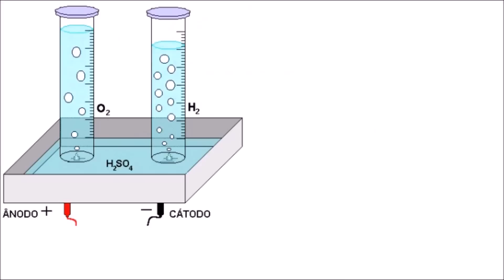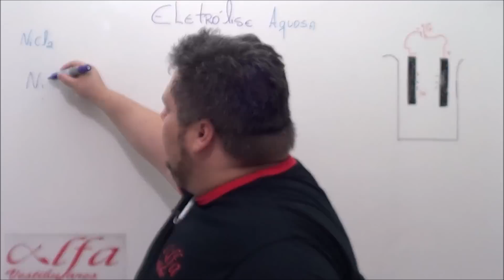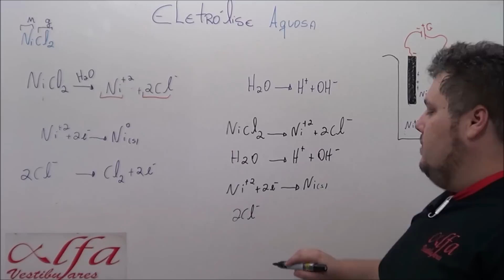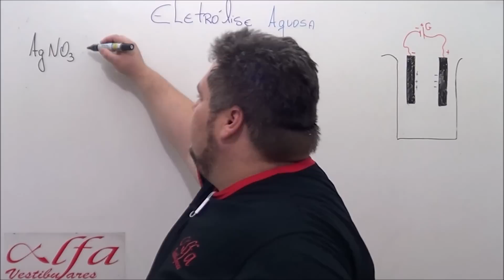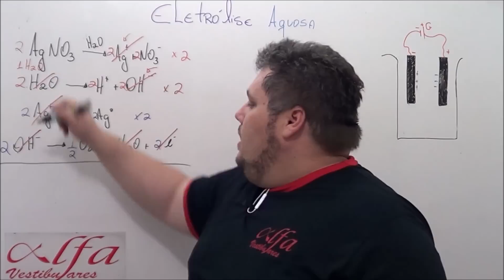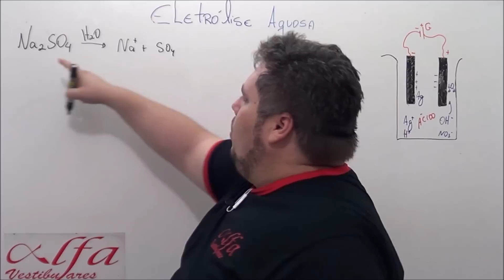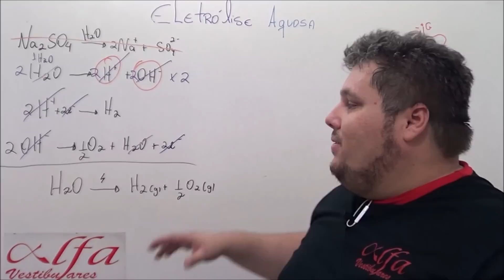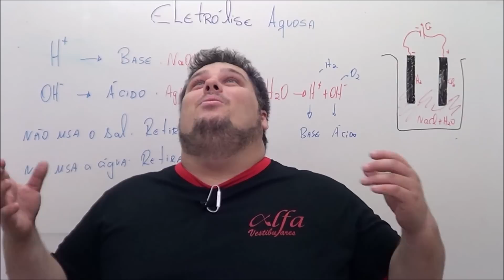Eletroquímica - Parte 04: eletrólise aquosa - Exercícios